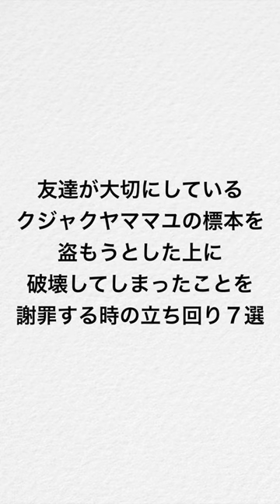友達が大切にしているクジャクヤママユの標本を盗もうとした上に破壊してしまったことを謝罪する時の立ち回り７選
エーミールのやつまだ教科書に載ってるらしいのでネタにしました。
ただクジャクヤママユじゃなくなっとるっぽいですね。

【自己紹介】
　『バーサーカーモンキーズ』略して『バカモン』です。見かけ上は1人に見えるかもしれませんが、13人います。
　見てくれた人に『しょうもないけど、なんか好き♡』と思ってもらえるように、皆さんの口角が少しでも上がるような動画をマルチに投稿していきます！一人前のヒト目指して日々進化していきたいと思うのでよろしくお願いします。
また、コメントをくださると泣いて喜びますので、ガンガンください！
　是非、私たちと一緒に進化していきましょう！

【メンバー】
（出演済）げんげん、ぐっさん、そーじろー、かずひー、カーズ、さとぅー、だいご、もりしゅう
（未出演）かとだい、あきら、ふみちゃん、たっきー、unknown

【使用させていただいたサイト】